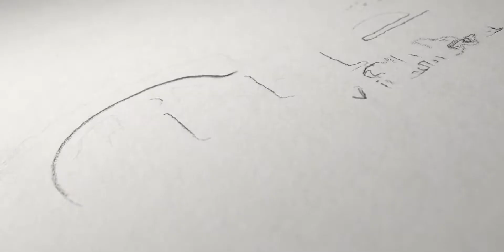Premiere Raya y el último dragón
El próximo domingo 20 de marzo en CineClub Vilanova presentamos en fantástico mundo de Kumandra. Seguiremos las peripecias de Raya que tendrá que encontrar el único dragón que queda para volver a unir a su pueblo.